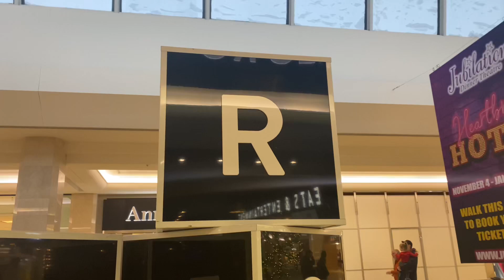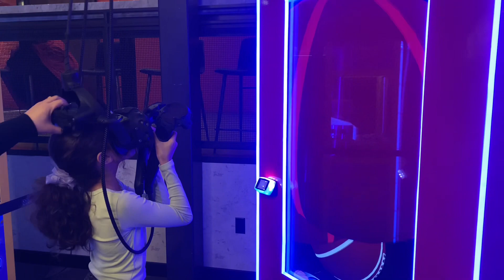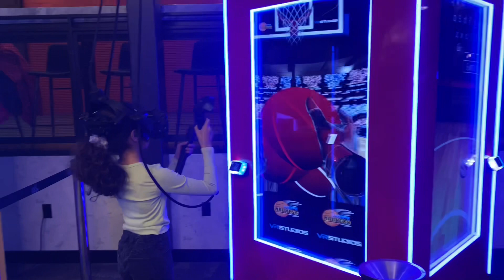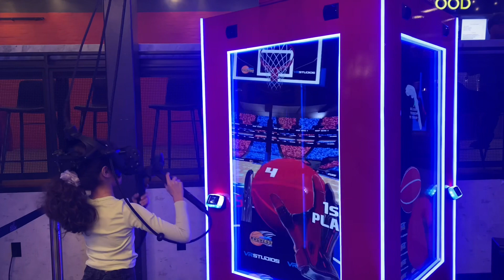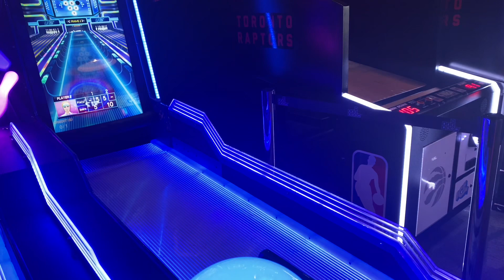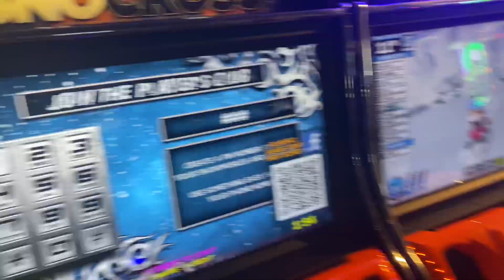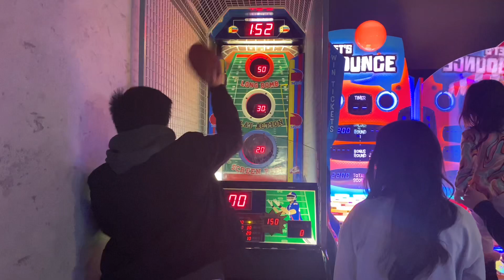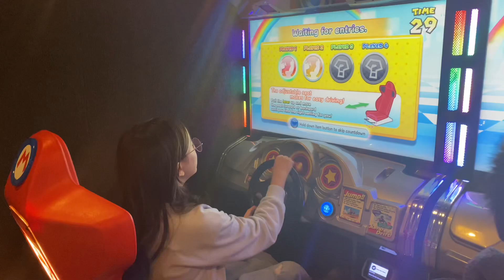Kahlia 12 birthday 🎂 ❤️❤️